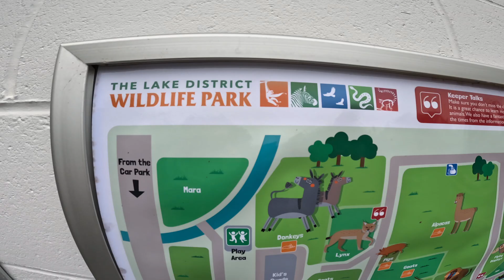Lake district wildlife park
day 1 of lakes holiday